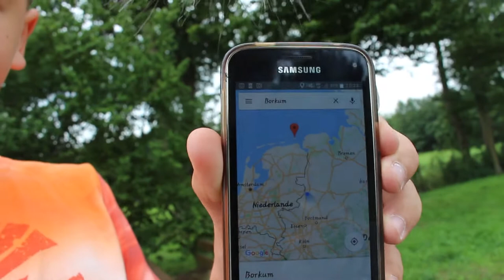Borkum Tag 1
Vlog vom 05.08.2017 | Köln, Deutschland - Borkum, Deutschland